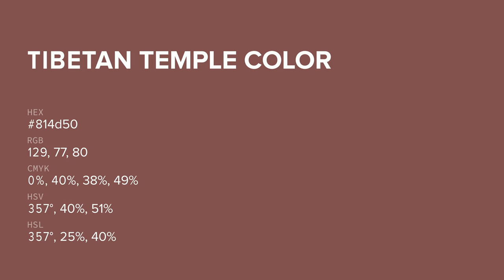Tibetan Temple color 814d50 hex color - Red color - Cool color 814d50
What color is Tibetan Temple ? 814d50 hex color - Red color - Cool color 814d50

Hex 814d50 Color Code is also known as Tibetan Temple color.